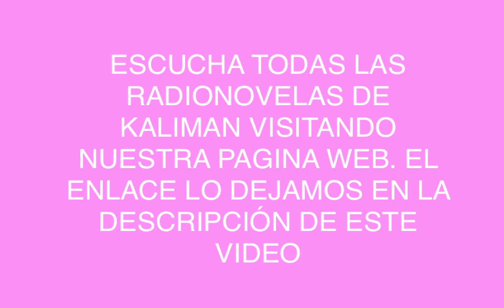RADIONOVELA DE KALIMAN EL JUEGO DE LA MUERTE CAPITULO 65